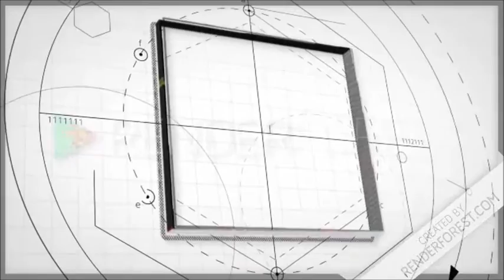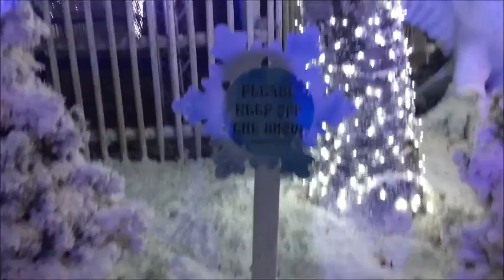Six Flags Magic Mountain December 2016 Park Footage Featuring Holiday In The Park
got bored so i uploaded this.FYI,I will not be making a video on the 23rd  due to my brother's birthday.i have to celebrate his birthday.but ill get back on the 24th.Anyways Merry Christmas and a happy new year!